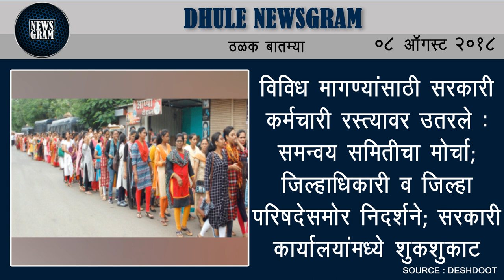Dhule Newsgram | Dhule News | Today's News Headlines | 08 August 2018